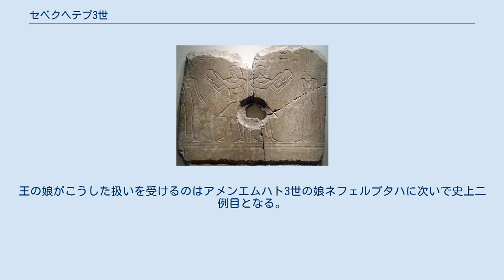セベクヘテプ3世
セベクヘテプ3世（Sobekhotep III, 紀元前1745年頃 - 紀元前1741年頃）は、古代エジプト第13王朝の21代または25代ファラオ（王）。
 資料に乏しく、大半の王が名前以外何も分かっていない第13王朝では比較的多くの歴史的記録が残っている人物である。
トリノ王名表によれば在位期間は4年2ヶ月と比較的短かったが、その治世中にメダムードのメンチュ神殿やエル=キャブの礼拝堂などが築かれている。
 また、彼の後には多数の大規模な遺物から知られる王が数代にわたって続いている。
彼らはいずれも統治の日付を記した記念碑を国中に築き、名前が彫られた紋章を数多く残している。
このことから、セベクヘテプ3世の治世以降は、王朝の混乱が収束し、国家が再び安定期に入ったと考えられる。
 第13王朝の王たちは、その大半が自身の素性について殆ど何の情報も残していないため、研究者の王統を復元する作業は難航している。
だがセベクヘテプ3世は例外的に、家族構成について記した印章や遺構を多数残しているため、詳しい家族構成が明らかになっている。
ヌビアのセヘル島に残る記念碑によれば、彼の父親はメンチュヘテプという平民で、母親はイウヘトイブといった。
また、セネブとカカウという兄弟がおり、母親の再婚相手デドゥセベクとの間にレンイセネブという妹がいた。
妻の一人はセネブヘナスという名前だった。
コプトスの石碑にはもう一人の妻ネニと二人の娘イウヘトイブとデドゥエタンクエトの名が刻まれている。
そのうちイウヘトイブの名前はカルトゥーシュで囲まれていた。
王の娘がこうした扱いを受けるのはアメンエムハト3世の娘ネフェルプタハに次いで史上二例目となる。